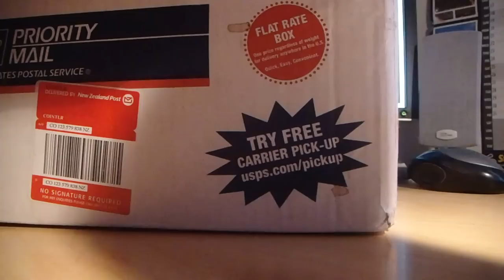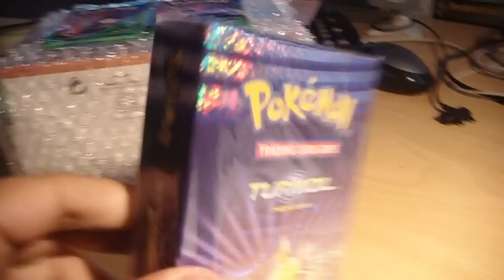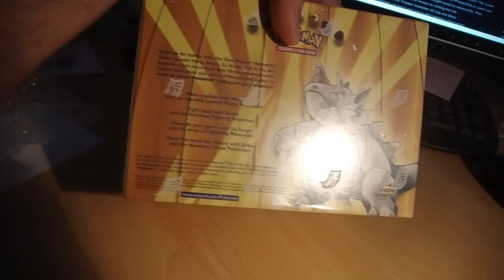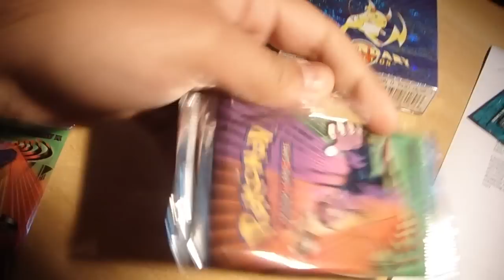Update (06.10.09): A Box Within A Box (And Bonuses I Didn't Expect To Find)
Nice :o)